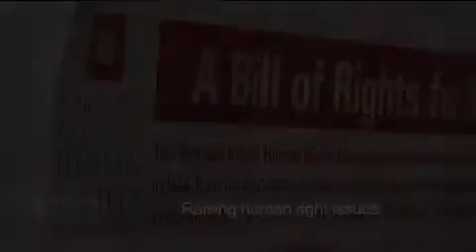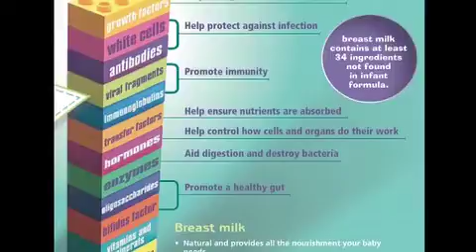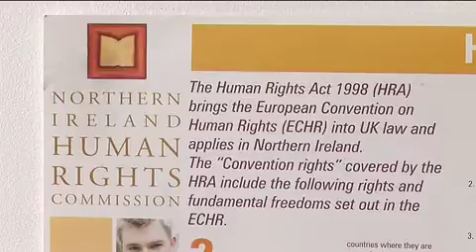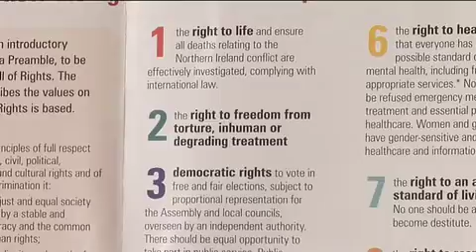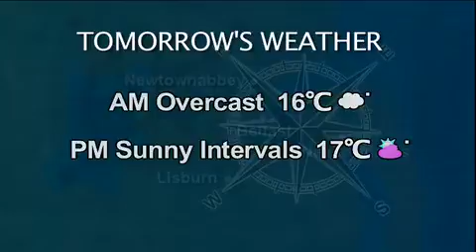b 381 gemeinde fair NVTV Focal Point Friday 3 July 2015 01260718